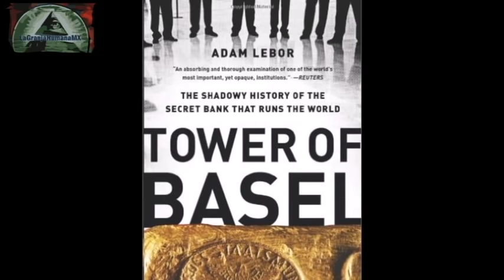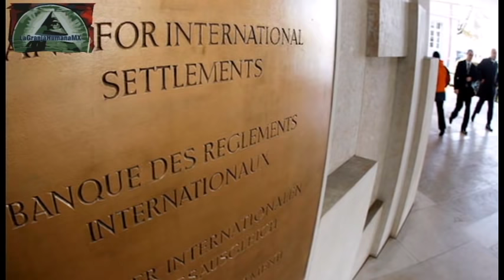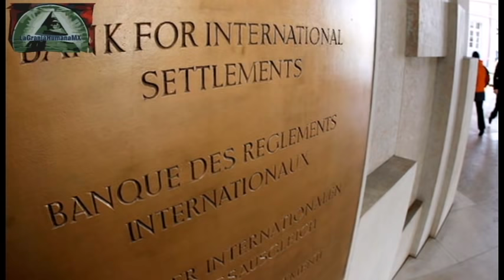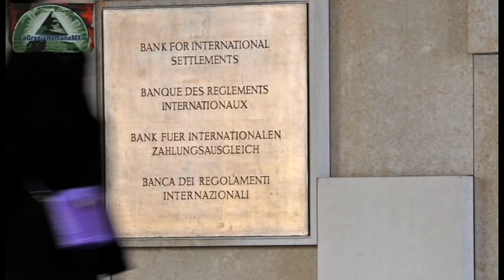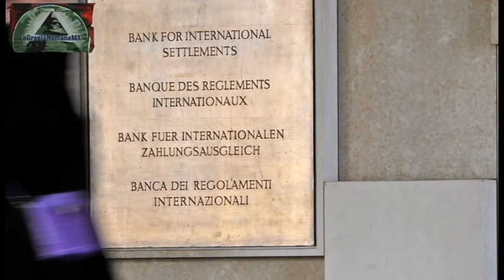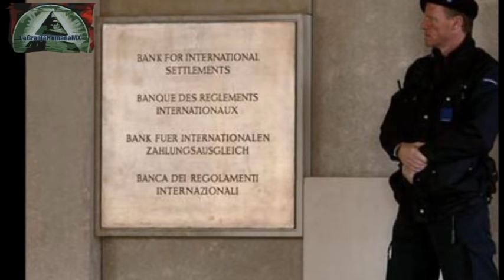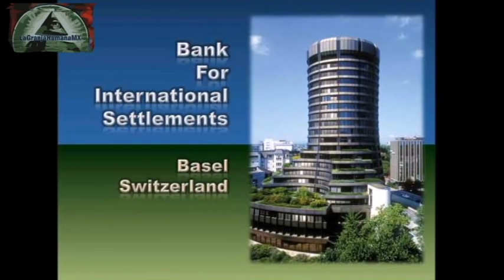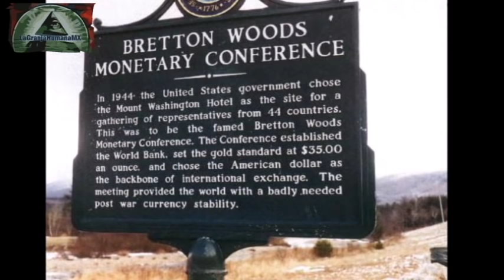El Banco de Pagos Internacionales que casi nadie conoce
El Banco de Pagos Internacionales (BPI) es la institución financiera global más secreta del mundo. Desde su primer día de existencia, el BPI se ha dedicado a la promoción de los intereses de los bancos centrales y a la construcción de la nueva arquitectura de la financiación transnacional. Eso ha dado lugar a una nueva clase de tecnócratas globales cuyos miembros se deslizan entre las posiciones altamente remunerados en el BPI, el FMI y los bancos centrales y comerciales

2.Si quieres que tus amigos disfruten también el video, compártelo en Facebook, Twitter o la red social que más te guste.